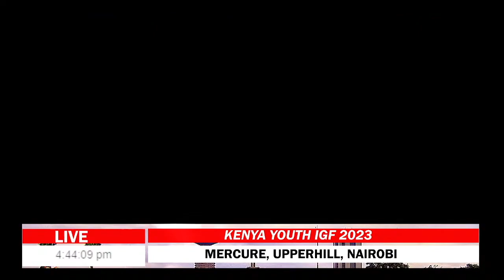Securing Kenya's Digital Future: Youth, Cybersecurity, and Innovation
Kenya Youth Internet Governance Forum 2023 session 2:

Explore Kenya's top cybersecurity threats and how capacity development empowers youth. Learn about integrating cybersecurity in education, opportunities in the field, and available programs. Stay updated on emerging tech trends and the roles of government, academia, and industry. Join us for a crucial discussion on Kenya's cybersecurity landscape.

Panelists
1. Dr. Bright Gameli  – Cyber Security Lead, Mara
2. Fraiser Kilonzo- Cyber security community lead head in Kenya, Information and security engineer.

Moderator
1. Linda Gichohi - Lawyer, Human (Digital) Rights enthusiast

^NM